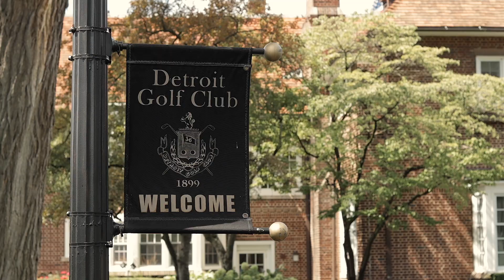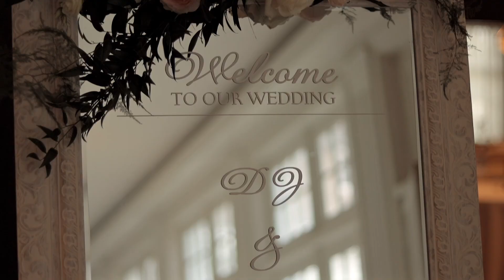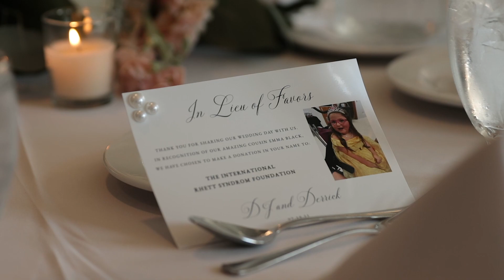DJ + Derrick | The Detroit Golf Club | Bearded Wolf Productions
Mr. and Mrs. Robertson,

Congratulations! This was an utterly stunning wedding day from start to finish. Thank you so much for having us. We pray for many long years of love and joy in your marriage. God bless!

With love,

James and Erica
Bearded Wolf Productions, LLC